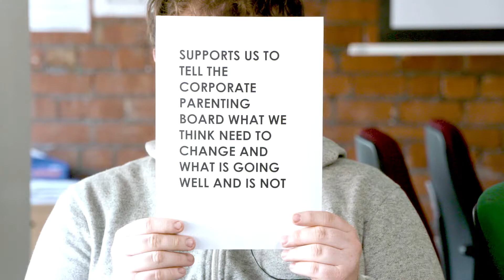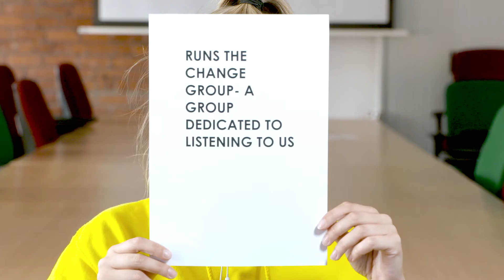The Curve Leaving Care Service - WINNER - Service User Involving Organisation 2018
Congratulations to everyone at Barnardo's The Curve Leaving Care Service for winning the Service User Involving Organisation Award at the 2018 Spirit of Manchester Awards